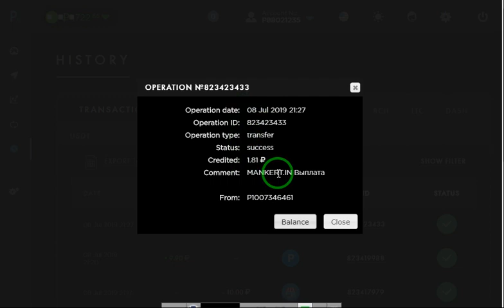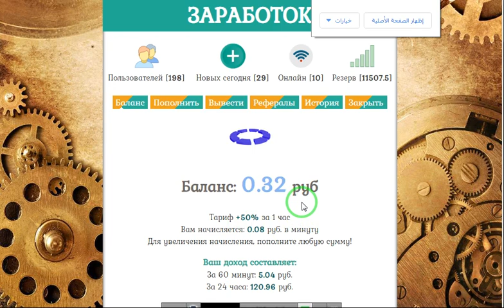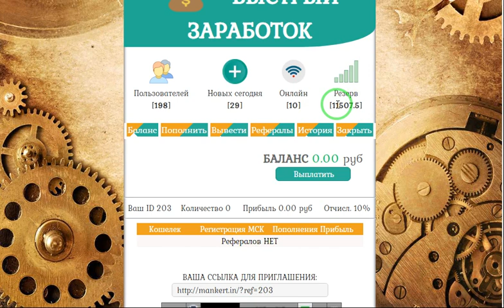فرصه موقع بيعطينا 50 على الميه لمده ساعه مع اثبات سحب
رابط صفحتنا على فيسبوك
الربح.
ربح المال,
المزرعة السعيدة,
بايبال,
بايزا,
payza,
payoneer,
مواقع صادقة,
ربح البيتكوين,
Proof payment,
ربح 1$,
ربح 2017,
ربح 5$,
ربح البيتكوين,
ربح البيتكوين كل 5 دقائق,
ربح المال,
ربح بلياردو,
ربح بيتكوين,
ربح بيتكوين مجانا,
ربح تابلت,
ربح تعبئة,
ربح تلفون,
ربح ثواني,
ربح حقيقي,
ربح حقيقي من الانترنت,
ربح حلال,
ربح حلال من الانترنت,
ربح حوحو,
ربح دريس,
ربح دقيقة,
ربح دوجكوين,
ربح دولار,
ربح دولارات,
ربح ذهب,
ربح راتب شهري,
ربح ربح,
ربح رصيد,
ربح روبل,
ربح روبل 2017,
ربح روليت,
ربح زوار كثر,
ربح ساتوشي,
ربح طريقة,
ربح فلوس,
ربح فيزا,
ربح قمار,
ربح كاش يو,
ربح كاميرا,
ربح كوينز,
ربح للمبتدئين,
ربح لوتو,
ربح مال,
ربح هاتف,
ربح هاتف مجانا 2017,
ربح هدايا,
ربح هواتف,
المواقع الربحية .
ربح الدولار .
هشتاج.